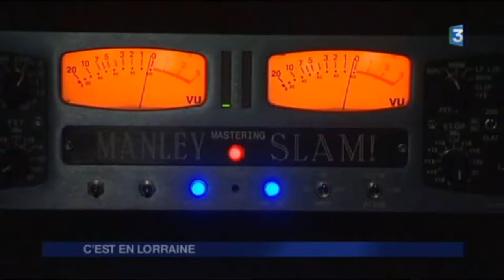FRANCE 3 - Reportage Morik